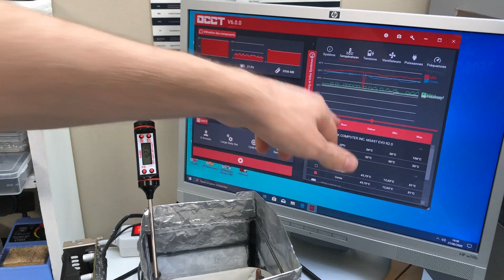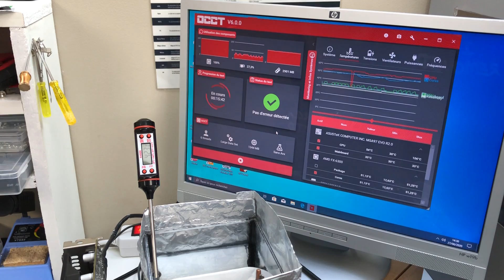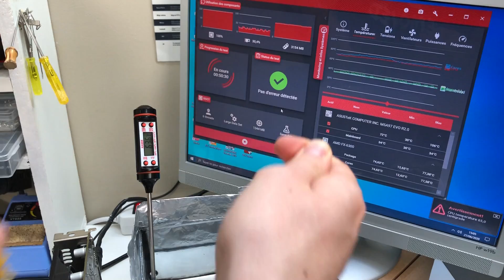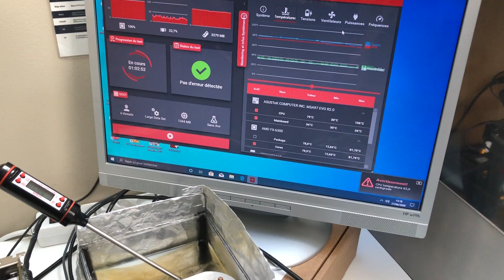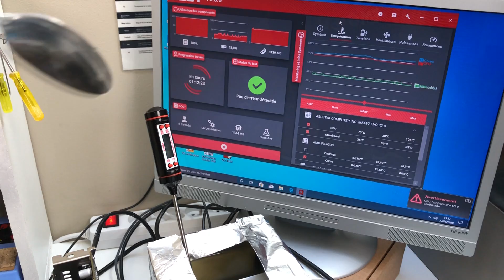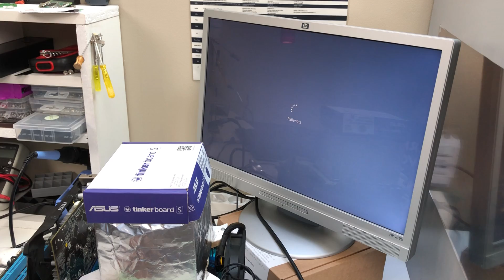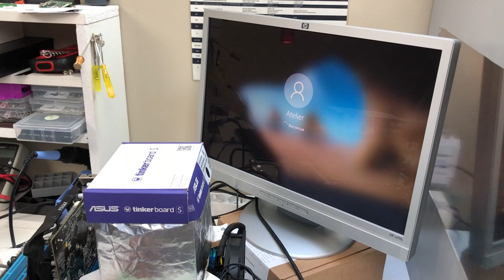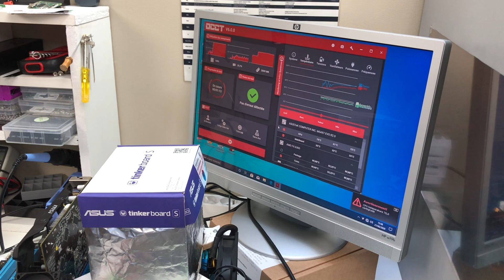Cuire des Pâtes avec son PC !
J'ai décidé d'utiliser mon aquarium / watercooling pour essayer de faire un peu de cuisine.
 Donc dans cette nouvelle expérience je vais essayer de cuire de spaghetti sur mon AMD FX 6300 grâce au cpuquarium !

Je vous laisse découvrir le résultat, spoiler, ça manque d'assaisonnement !

○○○○○○ Ce que j'utilise le plus ! ○○○○○○
Station à air chaud